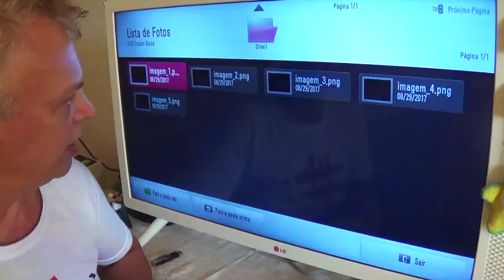Nintendo Wii: Cabo AVRCA + TV LED 32.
Veja aqui as vantagens de desvantagens desse tipo de cabo. Nintendo Wii: Cabo AV/RCA + TV LED 32 você vai descobrir se é bom ou não usar esse cabo com as TV modernas.